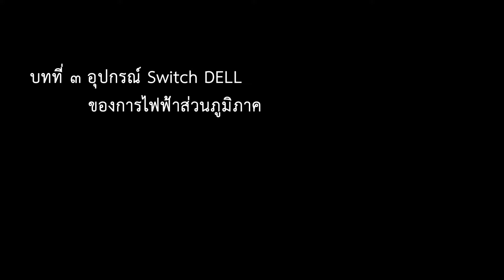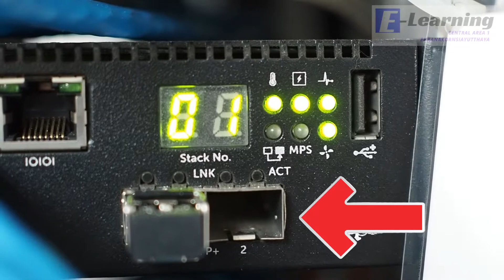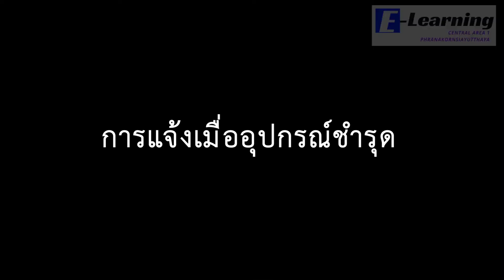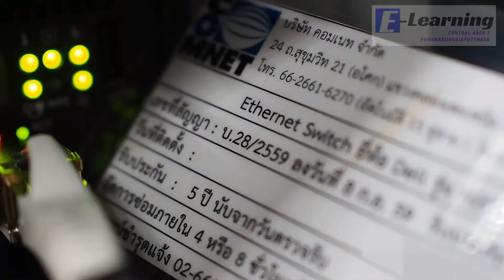Elearnning#2 : (EP3) อุปกรณ์ Switch DELL ของ กฟภ.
รหัสวิชา : 011
วิชา : การแก้ไขอุปกรณ์ระบบเครือข่ายเบื้องต้น
สื่อนี้จัดทำขึ้นเพื่อประกอบโครงการ Elearnning เทอม 2 ของ กฟก.1 จัดทำโดย ผปข.กรท.ก.1

พิธีกร โดย : นางสาวนิศาชล ฮวบหิน
Editor โดย : นายสายชล เสนารักษ์